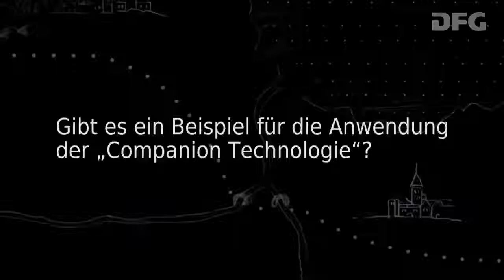Technik wie für mich gemacht, Interview mit Prof. Dr. Susanne Biundo-Stephan - Anwendungsbeispiele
Der elektronische Fahrkartenautomat, die programmierbare Waschmaschine, die Partnersuche im Internet – in allen Lebensbereichen ist heute Medienkompetenz und technisches Knowhow gefragt. Wie schön wäre es doch, wenn man ganz ohne ellenlange Bedienungsanleitungen und widerspenstige Geräte auskäme – weil sich die Technik auf uns einstellt und nicht umgekehrt. Anwendungsbeispiele